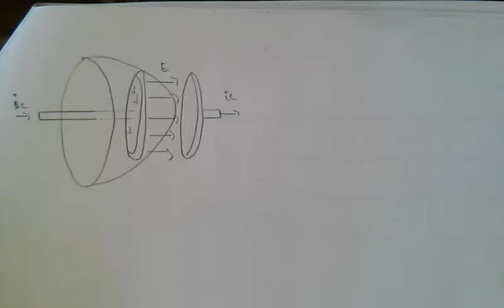Corrientes de Desplazamiento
Demostracion de Corrientes de Desplazamiento basada en el libro "Fisica Universitaria - Sears - Zemansky - 12ava Edicion - Vol2".
ACLARACION:
El video lo hice para mi para estudiar para el final, por lo que ES PROBABLE LA PRESENCIA DE ERRORES, decidi subirlo ya que puede ser de utilidad para algunos